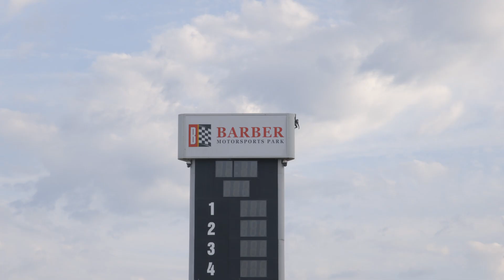Civic Track Testing: Power Brake vs. Manual Brakes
We test the difference between power brakes and manual brakes on a 1997 Honda Civic EK at Barber Motorsports Park. We start with the stock power brake system and then swap it out for a Chase Bays Dual-Piston Brake Booster Delete. We see a significant improvement in lap times with the manual brakes, shaving off over 6 seconds. We also discuss the importance of proper setup, good pads, and an adjustable bias valve in improving the car's performance.

We headed over to Barber Motorsports Park to Test our 97 Honda Civic OE Power Brake Booster against our Chase Bays Dual Piston Brake Booster Delete w/ 6:1 Bolt-On Pedal Ratio. Our civic was equipped with Falken RT660 200A tires.

The day started out pretty tough with a check valve issue on the OEM BB system (yet another reason to ditch it). So we spent hours trying to sort out that problem. We did so successfully and were finally able to hit the track and lay a baseline time down of 1:57.41 on the stock setup.

We immediately swapped over to the Dual Piston Brake Booster Delete with Bolt-On 6:1 Pedal Ratio to see how much we could improve times by only swapping that singular part. It took us longer to bleed the brakes than it did for us to swap components. Once that was complete, we hit the track again, immediately hitting a 1:51.37.

We had a theoretical time of 1:46.911. That is with the generic 7 sectors of Barber via AIM.

Chase Bays Dual Piston Brake Booster Delete with Bolt-On 6:1 Pedal Ratio for Honda Civic

0:00 Introduction and ride height check
2:45 Initial laps with power brakes
5:17 Discussion of power brakes
7:47 Installation of the Chase Bays dual piston brake booster
10:02 Laps with the Chase Bays dual piston brake booster
11:37 Discussion of the results
13:14 Conclusion
15:02 Announcement of Honda B series testing
16:18 Discussion of the Honda B series build